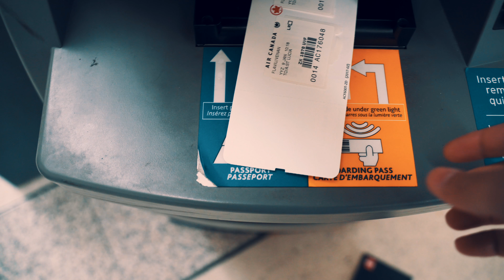7 Days in St Lucia - Cinematic Film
Spent an amazing 7 days in St Lucia. We got to explore the island, enjoy the local cuisine, hang out with family and most importantly got to spend some quality time with my grandma.

I left St Lucia about 16 years ago, but it still remains my HOME!